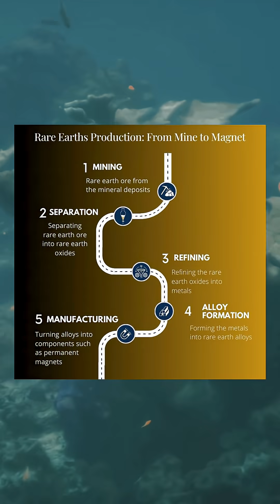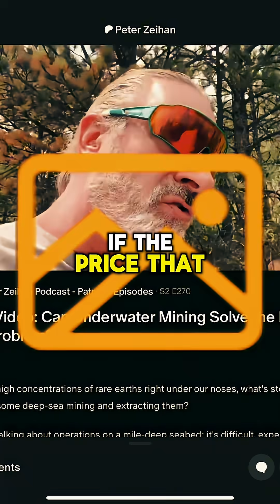The Future of Mining